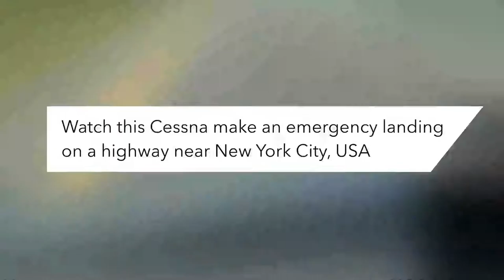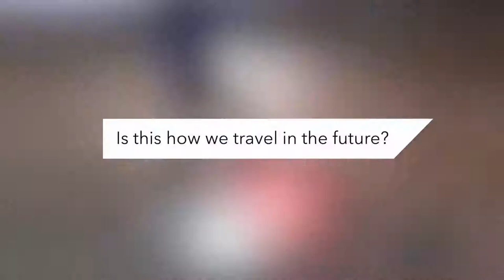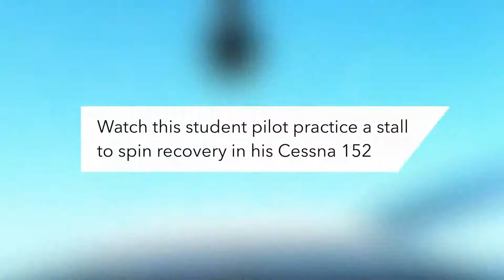Helicopter Completely Destroys Landing Pad 😮 | Most-Crazy Aviation Video| Atlas Aviation